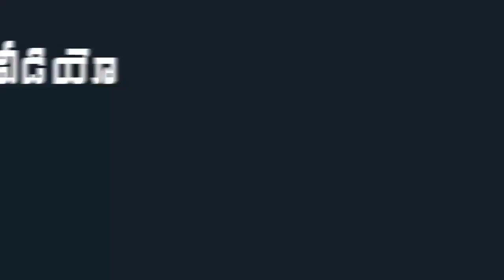YS Jagan Grand Entry At Cabinet Meeting | YS Jagan Cabinet Meeting With Ministers | Indiontvnews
YS Jagan Grand Entry At Cabinet Meeting. YS Jagan Cabinet Meeting With Ministers.